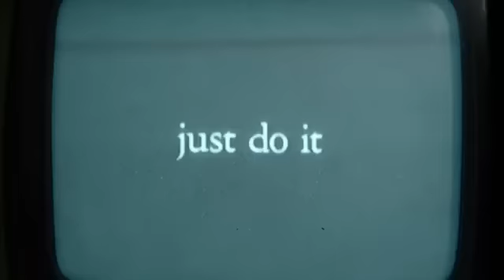Kobe Bryant - "All Together Now" Nike Basketball Ad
andre 3stacks sings this beatles classic. for nike comm. the promoate the NBA finals last year!. at the time he had 4 but now of course kobe along with derek fisher are tied Magic at 5!!